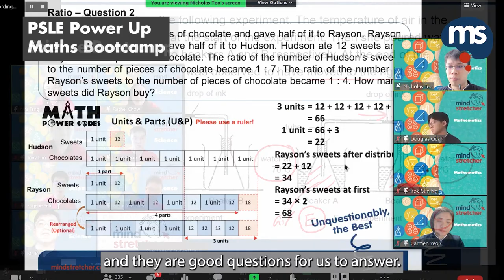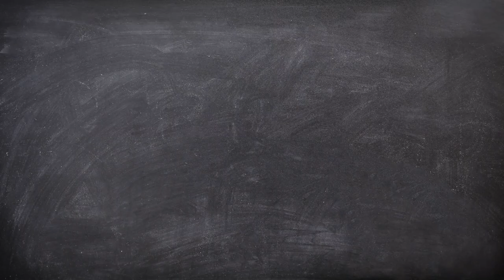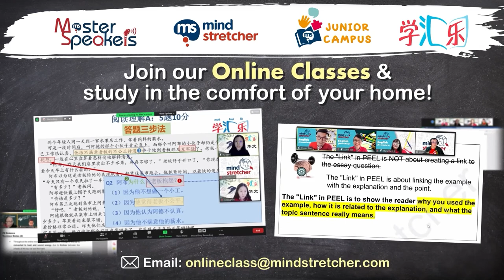The Mind Stretcher Experience - Marc Alonso (Sec 1 Science)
"MS teachers put in all their all and made sure that we understood the Science concepts taught. The materials are also very informational."
- Marc Alonso, our Sec 1 student from the School of Science & Technology

Watch the video to find out how Mind Stretcher has made a difference in his education journey!